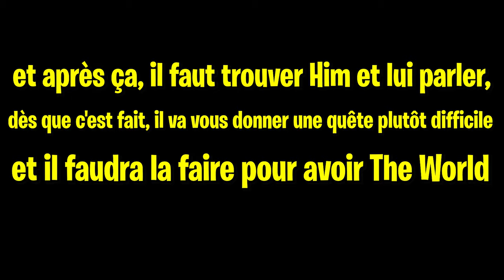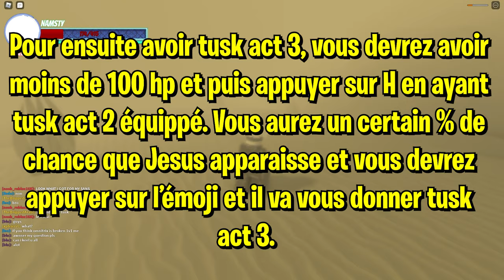LE GUIDE ULTIME POUR A UNIVERSAL TIME (Roblox)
A Universal Time est un jeu que j'attendais depuis très longtemps et il est enfin sorti sur roblox et que ça fait plaisir que A Universal Time est sorti ! J'ai décidé de faire un guide très complet à propos du jeu pour que vous commenciez bien le jeu XD A Universal Time peut aussi être abrégé par aut donc si vous voyez marqué aut ça veut dire A Universal Time :)
C'est un jeu sur roblox

🎇 Processeur : Intel Core i7 8700
🧨 Carte Graphique : GeForce GTX 1060
🎫 RAM : 16 Go
⌨ Clavier : Acer
🖥 Marque du pc : Acer Nitro 50 (bureau et non portable)

À tous ceux qui m'encouragent et me soutiennent, je vous lis tous et encore MERCI du fond du cœur, ça me fait extrêmement plaisir ! ❤